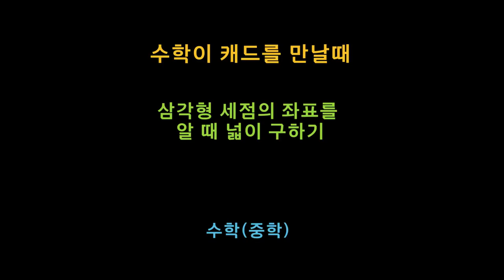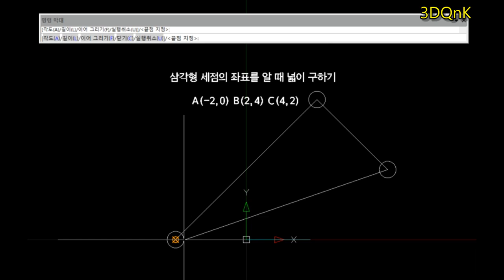삼각형 세점의 좌표를 알 때 넓이 구하기(중학수학)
[캐드수학] 삼각형 세점의 좌표를 알 때 넓이 구하기

오늘은  중학교 수학문제를 물어와서 캐드를 활용하여 설명해 주면
좋겠다는 생각에 강의를 준비했습니다.
자녀가 있는 분들은 캐드를 알려 줄 수 있는 기회가 되겠네요.